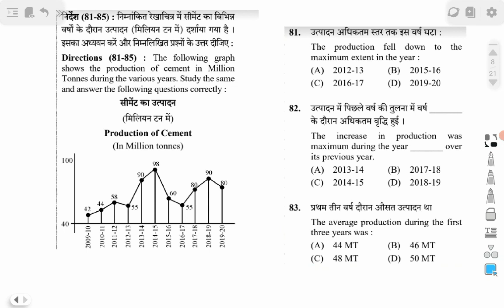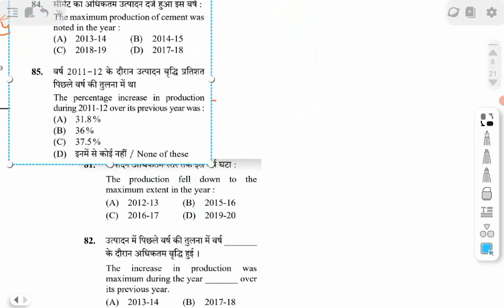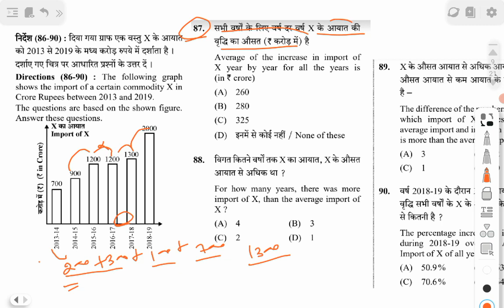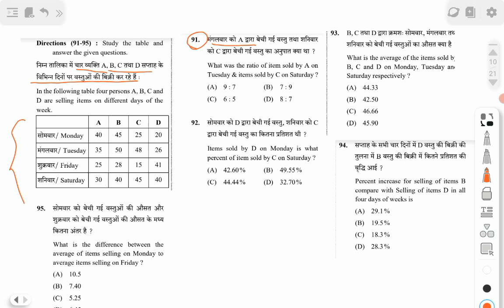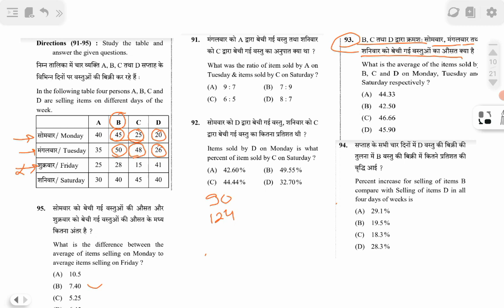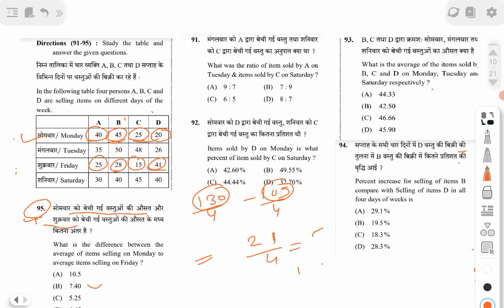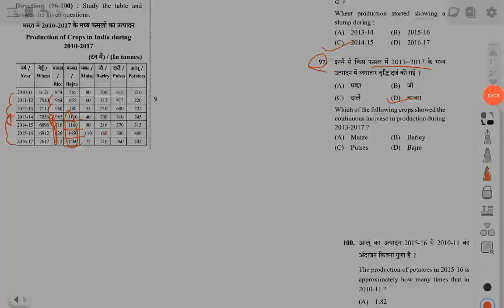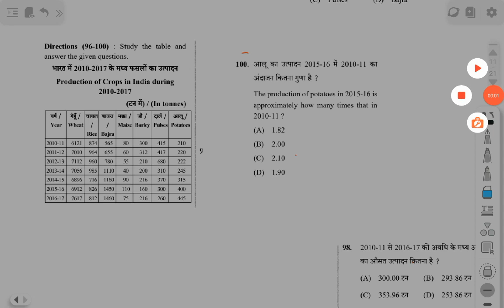UPSSSC PET MATHS SOLUTION 2021 | EVENING SHIFT | UPSSSC PET ANALYSIS AND ANSWER KEY